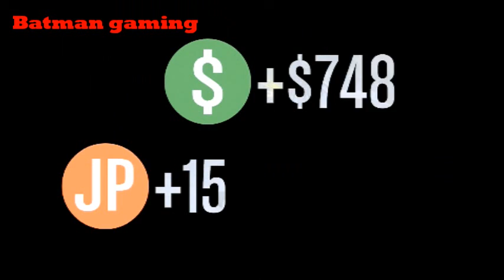GTA V MISSION - THE LOS SANTOS CONNECTION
Another mission with the Elgato game-capture HD.
please put in the comments what other videos you want us to make! :)